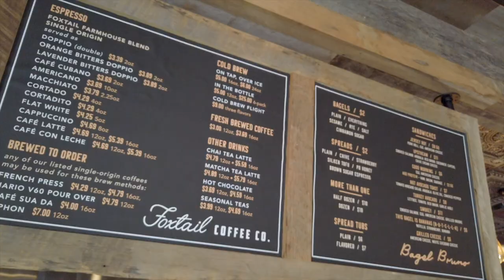Brick Oven Bagels at Bagel Bruno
This innovative new concept in Orlando, FL features hearth-baked bagels made in an Italian Fiero bagel oven. This fresh new take on what a quality bagel can taste like has already made a big entrance in the Orlando market.

In Bagel Bruno's own words, "They are a bagel concept developed by Orlando based brands Foxtail Coffee Co. and Pizza Bruno, two dedicated to quality and chef driven establishments. This combination of quality and creativity leaves an ideal space to be filled for breakfast and on the go consumers for all current Foxtail locations. Our bagels are hearth baked and boiled with malt syrup and brown sugar for a vegan safe and what we call, Orlando Style, bagel experience. They are baked every morning in limited quantities and hung in a seamless display case for guests to see what we are proud of!"